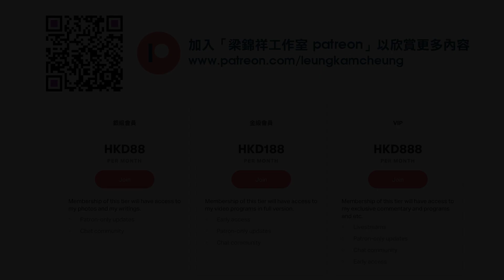梁錦祥搏擊頻道 2022-05-25 ：自然門、蟹形拳 (Part 1)